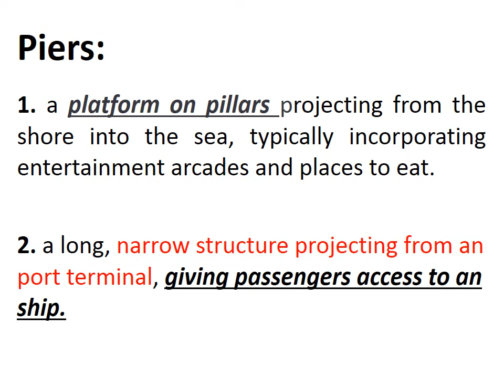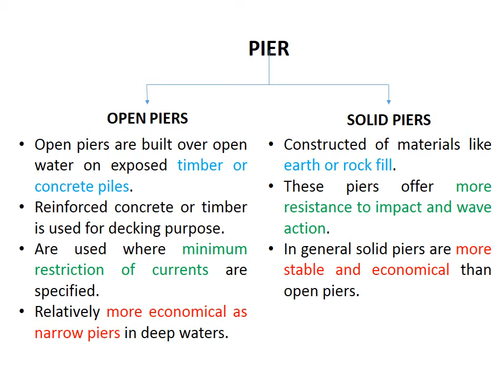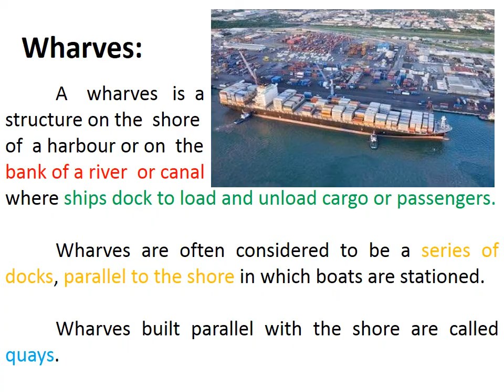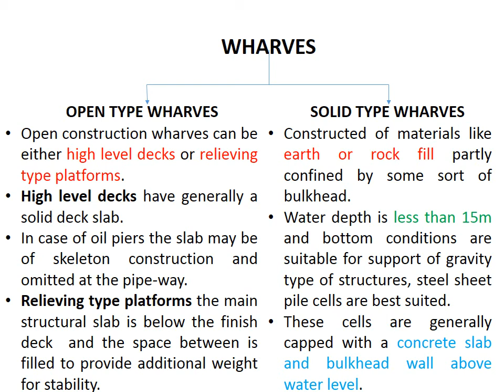42 Piers, Wharves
This video is a short description of piers and wharves in dock and harbour. This also includes the classification in each category.